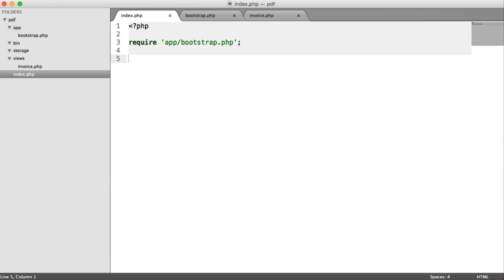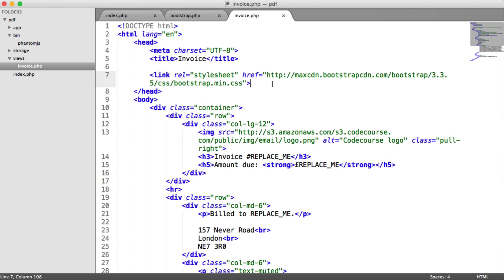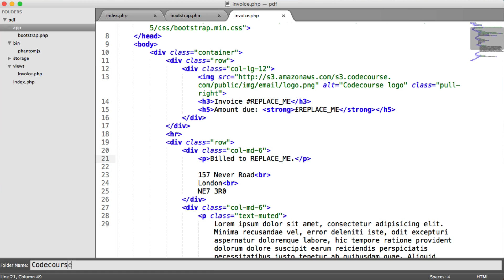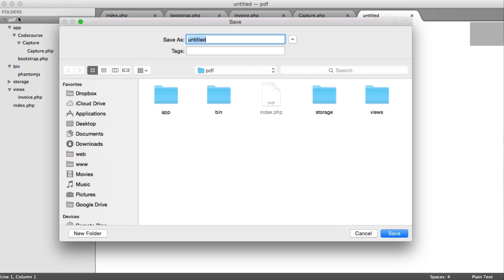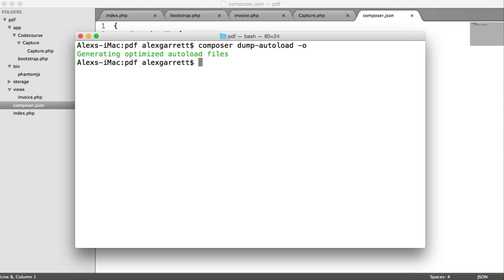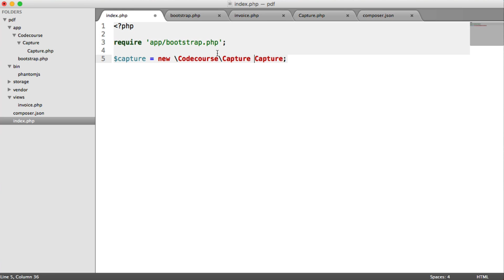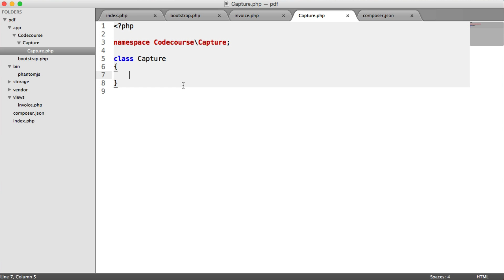Generating PDF files with PHP: Setting up (3/7)